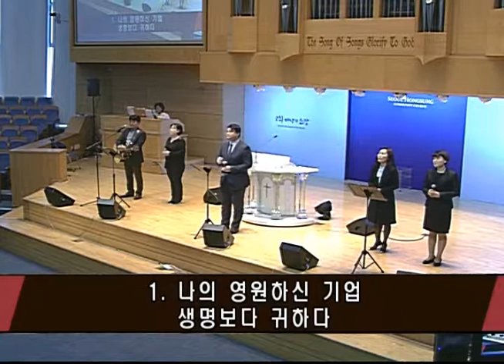에벤에셀 찬양팀 [20181014] 서울홍성교회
에벤에셀 찬양팀
주일 1부 예배